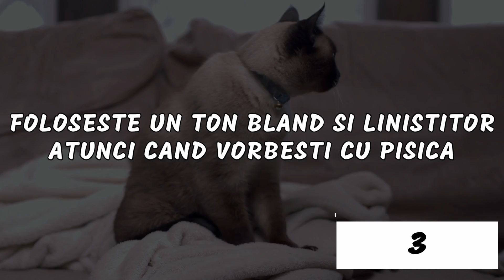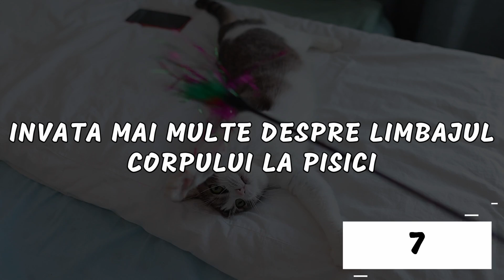Cum Sa Castigi Increderea Unei Pisici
Câștigarea încrederii cu o felină timidă și anxioasă este posibilă cu puțină practică. Am cateva sfaturi care o sa te ajute pe tine dar si pe pisica ta sa deveniti cei mai buni prieteni.

🔔Despre ce este vorba in acest canal
Misiunea nostra e sa te ajutam sa descoperi toate secretele pisicii tale si sa aratam intregii lumi ca pisicile nu sunt rele si fara suflet asa cum cred unii oameni, din contra, ca sunt cele mai bune animale de companie din lume!

Daca doresti sa faci parte din asta atunci incepe prin a te abona si a porni notificarile dar si prin a te uita la videoclipurile noastre. Impreuna putem raspandi acest lucru, Sper sa iti placa canalul si sa inveti cat mai multe chestii.

Tot ceea ce trebuie să știi pentru a avea grijă cum trebuie de pisica ta.
Cele mai bune sfaturi pentru a putea înțelege mai bine pisicile tale.

Incercam sa ajutam lumea sa inteleaga mai bine pisicile, astfel încât mai multe pot fi adoptate în casa lor pentru totdeauna.

☑️Daca iti place ce vezi atunci cu siguranta iti va placea si pagina noastra de facebook!

⚠️Daca vrei sa nu ratezi niciun video viitor atunci nu uita sa te abonezi siiii sa pornesti notificarile!!!

✅Daca v-a placut acest videoclip, dati like si distribuiti-l! Aici veti afla totul despre pisici.